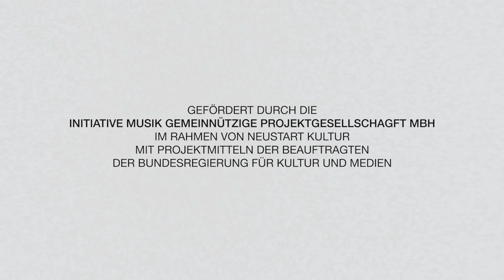Bastian Benoa feat. YOU/C - Scherbenmosaik (Live)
Scherbenmosaik (Live)
Text: Bastian Benoa, Desiree Lochner

Zu dem Album „Zurück nach vorn“
CD 940054/ DL 940054
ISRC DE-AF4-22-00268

Interpreten: Bastian Benoa feat. YOU/C
Produzent: Florian Sitzmann
Chorarrangement: Benjamin Steinhoff

Drums: Aaron Stark
Piano: Florian Sitzmann
Cello: Anneke Creuzberger
Bratsche: Rebecca Creuzberger
Violine: Eva Creuzberger

Sopran: Milena Blessing, Amrei Fischer, Jule Hanßmann, Salomé Haupt, Anni Lenz, Anna-Sophia Weber
Alt: Leonie Büchle, Sarah-Maria Fengler, Leoni Gebhardt, Lisa Heer, Sidney Placktor
Tenor: Elias Heizmann, Jonas Ott, Felix Riek
Bass: Sandro Breuer, Laurenc Käfer, Jan-Phillipp Pfeiffer, Benjamin Steinhoff

Recording Engineer: Tobias Dyszack, Simon Dyszack
Videoproduktion: Tim David Specht (Specht Perspektive)
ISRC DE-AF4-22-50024